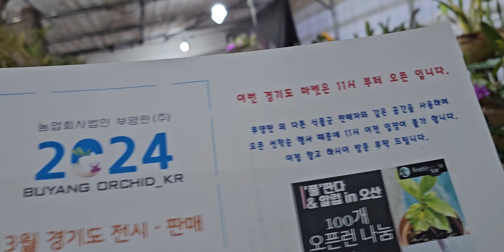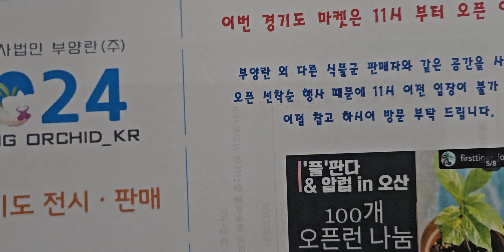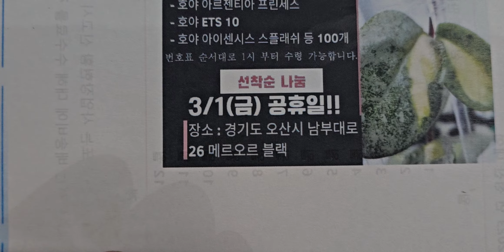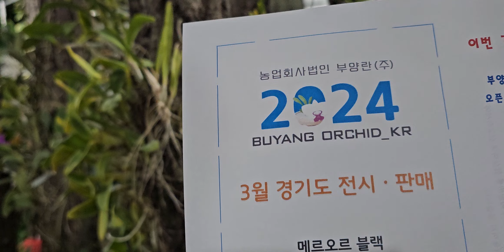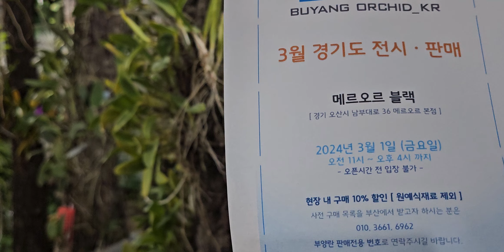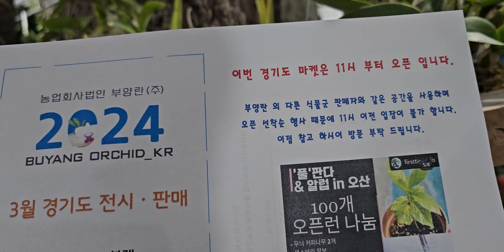난초여행 168회 경기도 오산 판매 전시회